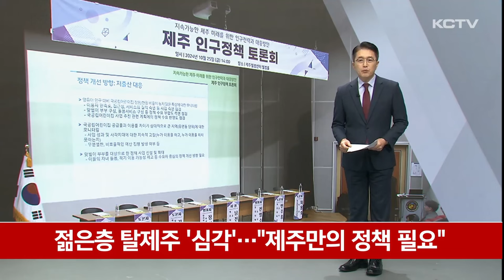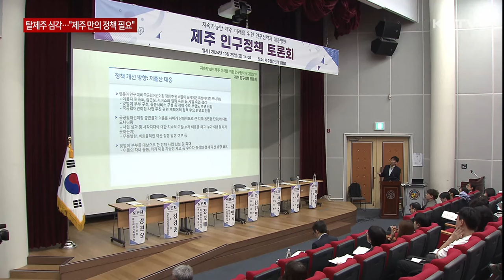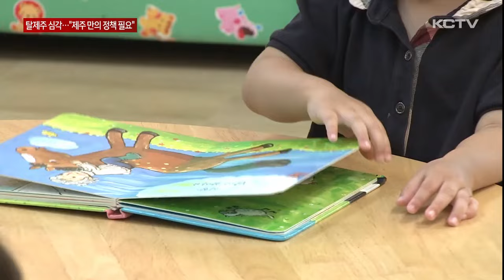젊은층 탈제주 '심각'…"제주 만의 정책 필요"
뜨거웠던 제주 이주 열풍은 옛말이 됐고 최근 1년 넘게 순유출이 지속되며 이제는 '탈제주'라는 말이 나오고 있습니다.

특히, 젊은층 인구 유출이 급격히 늘고 있는데요,

제주도가 인구 종합 계획을 수립하고 있는 가운데 제주의 인구 전략을 어떻게 세워야 할지를 모색하는 전문가 토론회가 마련됐습니다.

한해 순유입 인구가 1만 명을 넘을 만큼 한때 제주 이주 열풍은 뜨거웠습니다.

하지만 지난해 8월부터 14개월 연속 순유출이 이어지며 이제는 탈제주 현상이 나타나고 있습니다.

올해만해도 지난달까지 3천 명이 넘는 순유출을 기록했는데

더 심각한 건 전체 순유출 인구 가운데 65% 가량이 15살에서 29살까지 젊은 층으로 집계됐습니다.

청년층 이탈에 더해 저출생과 고령화까지 심화되며 더이상 인구 절벽 문제가 남의 일이 아닌 상황에서 제주도가 제주의 상황에 맞는 인구 정책을 수립하기 위한 토론회를 마련했습니다.

전문가들 역시 젊은 세대가 제주를 떠나는 현상에 집중했습니다.

최근들어 20대 초반 유출이 가속화되고 있어 저출생과 고령화 현상이 더 악화될 수 있다고 우려했습니다.

하지만 제주의 정주 여건이 다른 도시보다 좋지 않고 자녀 양육이나 교육, 돌봄 관련 정책은 전국 평균에 미치지 못하고 있다며 논의에 우선순위로 둘 것을 제언했습니다.

[장인수 / 한국보건사회연구원 부연구위원]
"교육이나 문화, 생활 환경, 특히 접근성 측면에서 지표가 (전국) 평균보다 낮은 특성이 관측됐습니다. 이런 측면을 우선적으로 개괄적으로 볼 필요가 있지 않을까, 생각이 듭니다."

또 전문가들은 인구 정책에는 반드시 지역성이 담겨야 한다고 강조했습니다.

중앙 정부의 정책에 발맞추는 것이 아닌 제주의 경제와 생활 지표 분석을 통한 정책 모델을 개발해야 한다는 설명입니다.

특히 출산에만 머무르거나 현금 지원성 정책은 지양해야 한다고 조언했습니다.

[전영수 / 한양대 국제학대학원 교수]
"과거의 중앙집권형의 그런 것(인구정책)은 더 이상 유효하지 않습니다. 굉장한 방식의 주체들이 들어가 있는 파트너십이 필요할 수밖에 없다는 것이고요. 그게 제주의 문화, 스타일, 지향으로 완성되는 것이 중요합니다."

제주도는 올해 연말까지 인구 종합 계획을 수립하고 주거, 출산, 인구 유입, 일가정양립 모두 4가지 분야에 대한 정책 방향을 설정할 계획입니다.

(영상취재 : 좌상은 , 그래픽 : 박시연)